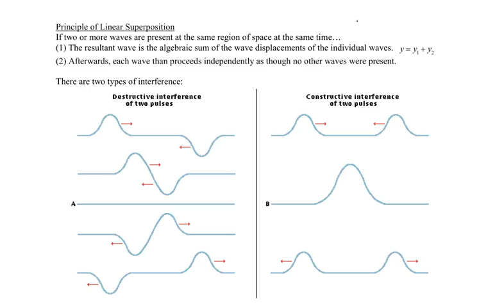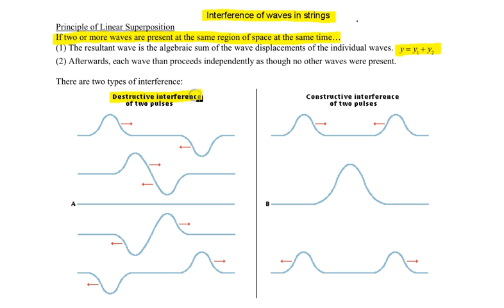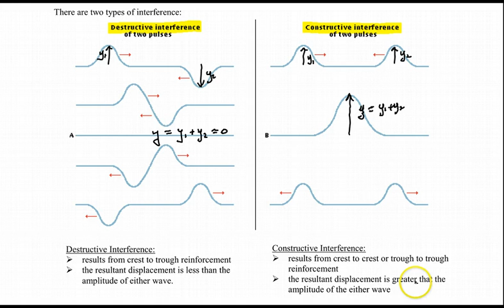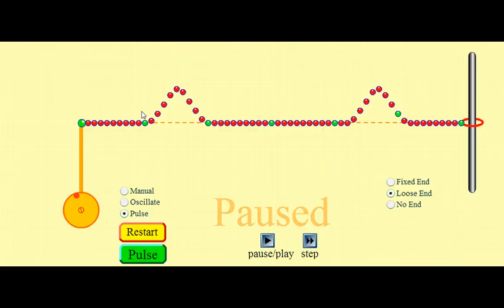Chapter 17, Interference of waves in strings